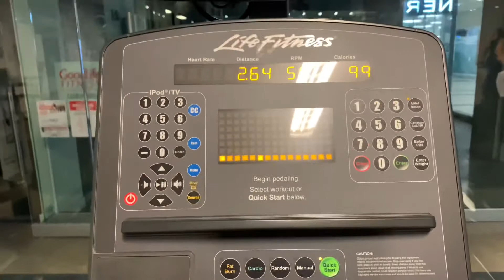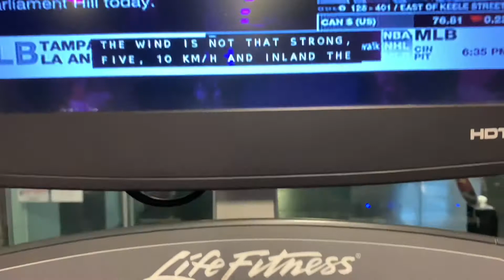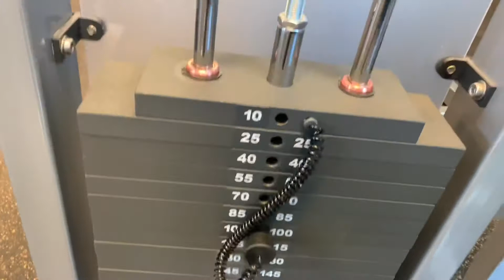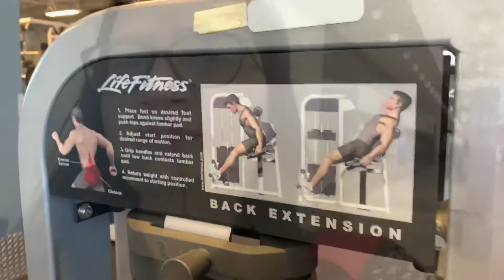Swollen legs and body,Didn’t give up Gym Exercise.